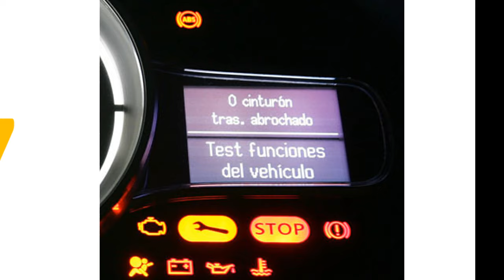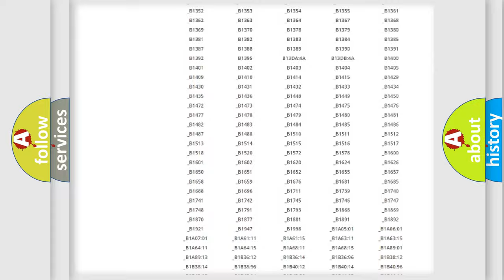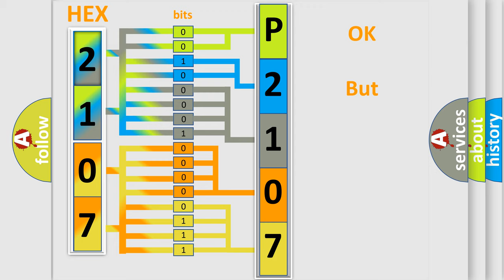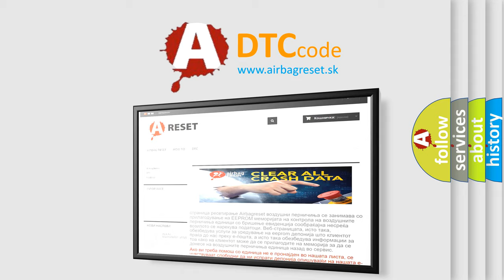DTC Mazda P2107 Short Explanation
Contents:
0:21 Basic DTC analysis according to OBD2 protocol standard.
1:48 Insight into programming
2:58 A diagnostically understandable description of the Diagnostic Trouble Code
3:05 Basic error definition

Make:
Mazda
Code:
P2107
Definition:
Class 2 Data Link High or Low
Cause: